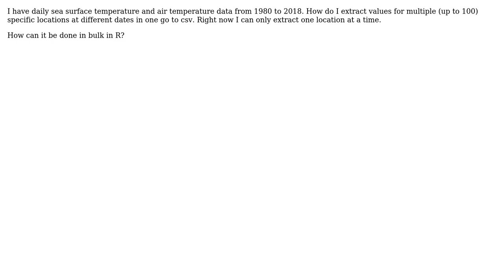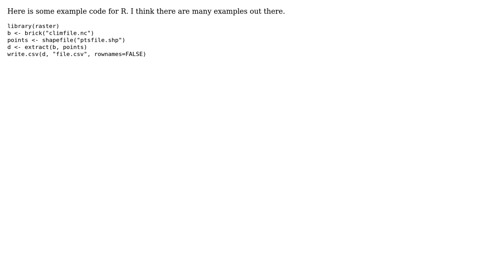GIS: Extracting Netcdf climate data for multiple locations at different times using R?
With thanks & praise to God, and with thanks to the many people who have made this project possible! | Content (except music & images) licensed under CC BY-SA | Music | Images & others | With thanks to user Robert Hijmans user PolyGeo user Michael and the Stack Exchange Network Trademarks are property of their respective owners. You are responsible for your own actions.